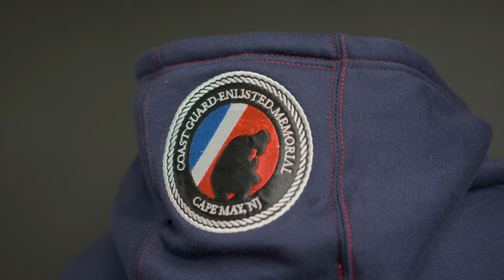Sweatshirt Product Ad